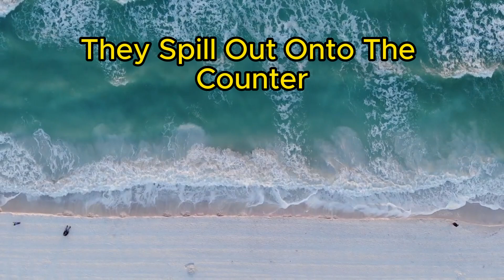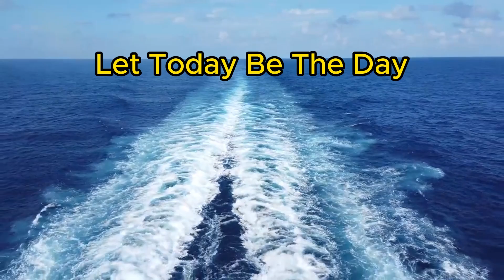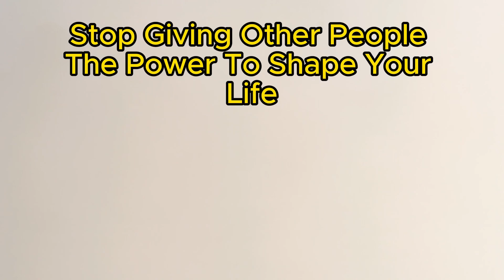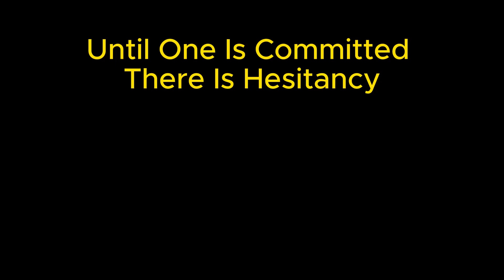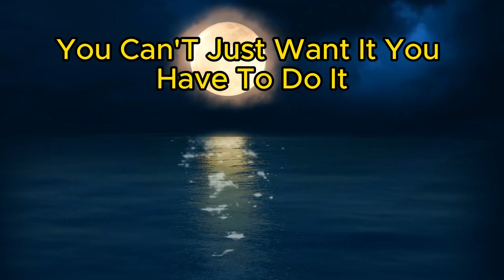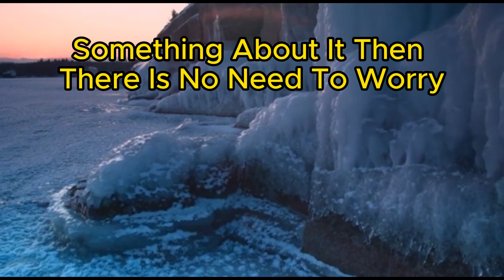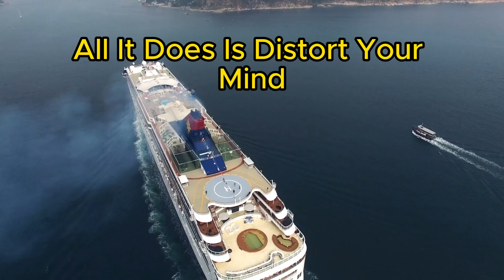Albert Einstein's Motivational quotes Video Life Lessons alberteinsteinquotes The World No152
Life Lessons Albert Einstein's Said That Changed The World

The Art of Happiness Quotes for Quotes About Life That Will Inspire and Motivate You

Description: Explore essential life lessons that guide us in finding balance amidst the demands of daily life, fostering harmony and well-being in all aspects.

→ For more quotes, check out his book "Collection of Deep Quotes about life and Life Lessons"